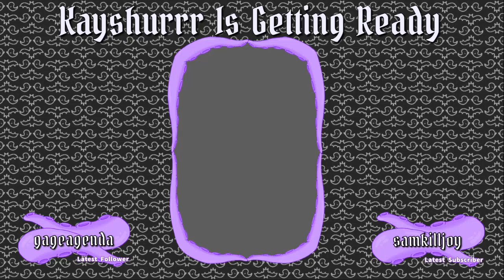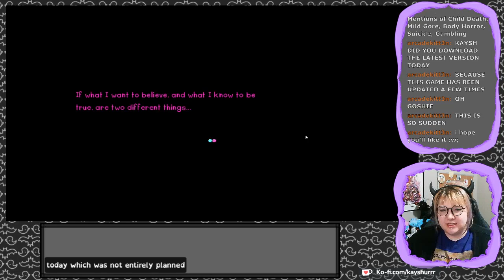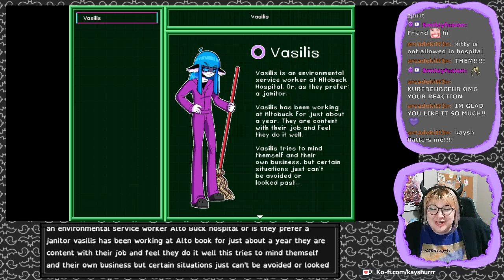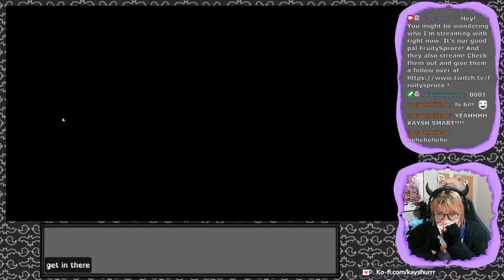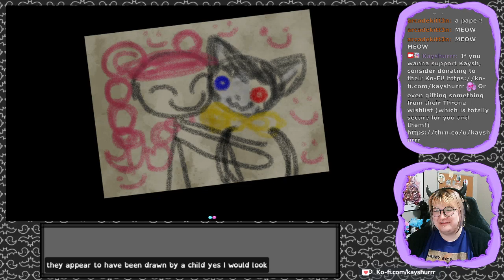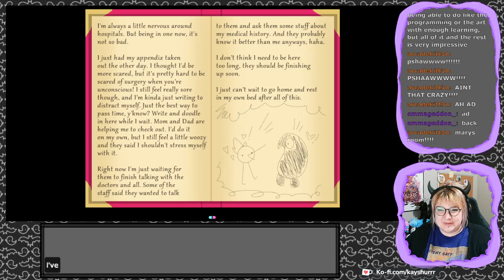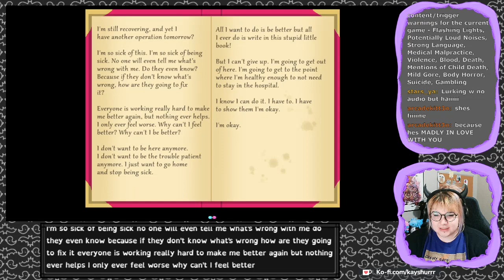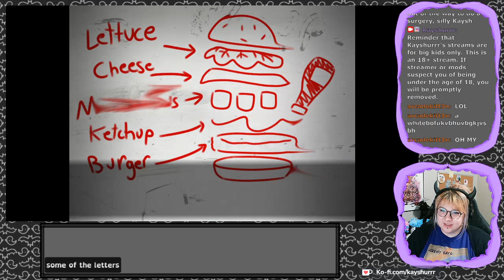Blackout Hospital [Part 1 - Twitch Archive]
Let's Play stream for Blackout Hospital

Content Warnings: listed at the bottom of the Steam page